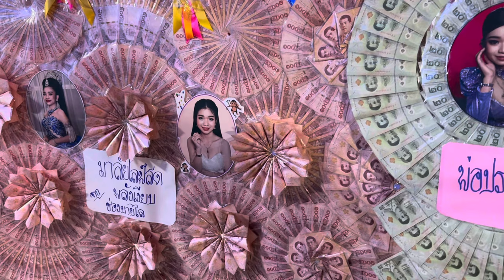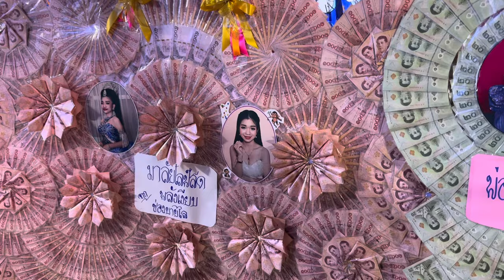สดใสมากวันนี้น้องอุ๋งอิ๋ง!!ขอพรพ่อโจก่อนขึ้นเวที ￼